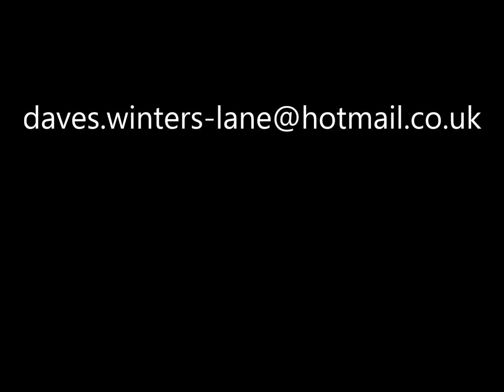Fibre Slots Hot Rods - Take 2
Fibre Slots Hot Rods testing after a bit of work on the track. Cleaned out the slots and managed to reduce the length of the "dead spot" on the cross-overs. The grip level is also starting to come up on the track